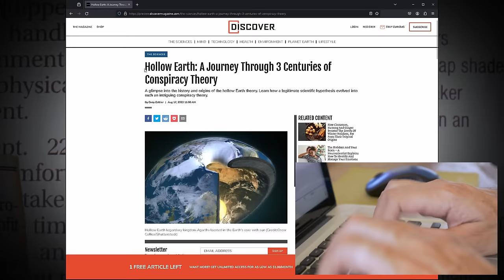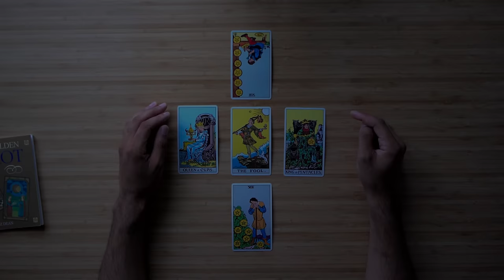A Hollow Earth Journey Via Astral Projection | Astral Discoveries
You've probably heard the journal of admiral Byrd, and of how his hollow earth account spawned a best selling novel called, ''Journey To The Centre Of The Earth'' - by Jules Verne, as well as inspiring the recent Kong francize. If so, then like me you've probably obsessed with the hollow earth theory.

The Hollow earth theory is one of those theories that spark interest around the globe, and understandably so, having it being featured in movies to further satiate the publics curiosity. But what if I told you that I can give you an eye witness account of our hollow earth many times over, and from a dimensional perspective that you could achieve at home? Furthermore, reporting my findings in an astral discovers blog found here on YouTube. In this video I am to do just that as I walk you through my frequent visits describing everything I see and everyone I encounter. Furthermore helping to answer the question, what's at the centre of the earth.

How you might ask? I'm Ryan Cropper, a spiritual life coach who has the ability to leave his body at will; formally known as an out of body experience a.k.a an astral projection. And because of this I like to venture to hard to reach places that satiate my curiosity, and today I'm glad to report that I've been to the centre of the earth, watch my story to hear of my findings;

Leaving the body like can be difficult, this takes time and is made easier with a helping hand. If you're interested in having out of body experiences like this one and are in need of a mentor/advice, feel free to book a coaching call with me personally via my Or check out more astral projection stories via my YouTube channel.